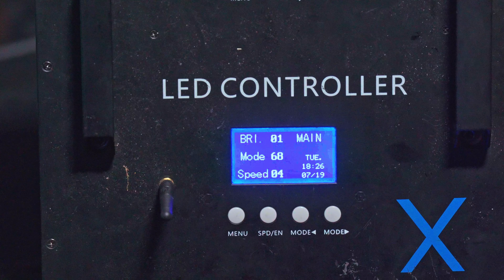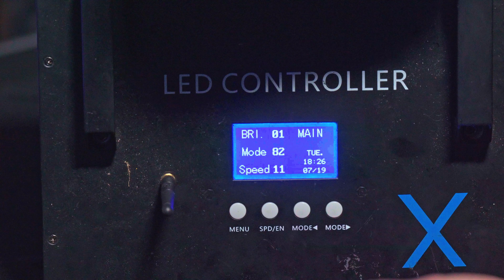Instructievideo - Magnetisch verlichte dansvloer | Lichtgeluidhuren.nl - Luxonos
Welkom bij een nieuwe video van je blauwe helden!
In deze instructievideo leggen wij je uit hoe je de Magnetisch verlichte dansvloer gereed maakt voor gebruik.

Loop je ergens vast, ook na het kijken van deze video, bel of mail ons dan gerust. Wij staan 24/7 voor je klaar;).

Veel kijkplezier! Groeten van je blauwe helden!
Oh en ps, bekijk ook onze andere pagina's/social media.

Timecodes
0:00 - Intro
0:25 - Wat zit er in de kisten
0:45 - Tegel informatie
1:15 - Wat heb je nodig
1:52 - Tegels aansluiten
4:39 - Menu
5:37 - Extra rij tegels neerleggen & aansluiten
6:42 - Aansluit uitleg
6:58 - Outro